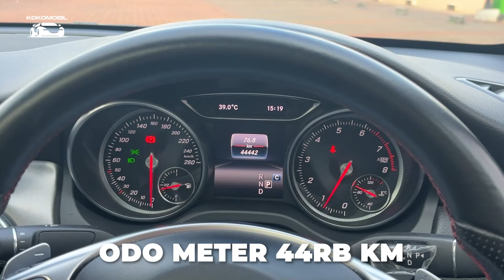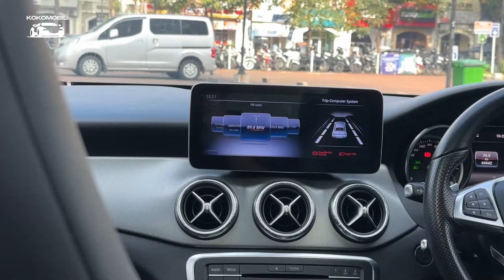MERCY CLA200 AMG LOW KM 44RB DIJUAL!!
FOR SALE !!

Mercedes Benz CLA200 AMG
Year of Production (NIK) 2016

All Papers and Documents Complete
Spare Key Complete
Pajak 08.24

Odometer 44.000 KM !!
Full Service Record Mercy Authorized

Eksterior Mulus! Full Original! Interior Fresh! Like New!

Mesin Standar No Remap

Mobil Tidak Bekas Tabrak!!

Mobil Tidak Bekas Banjir!!

Ready for GENERAL Check at any Dealership!

CASH Price 415 MIO   !!
CREDIT PRICE 385 MIO

Location : Gading Serpong